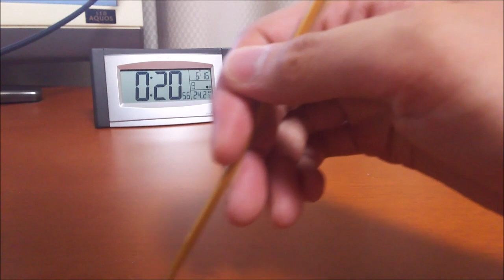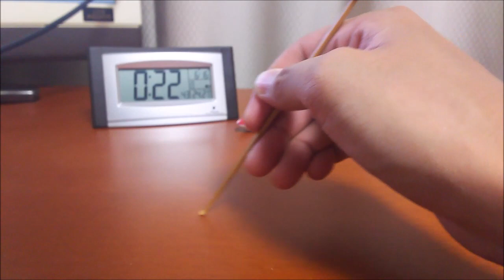【音フェチ】テーブル(机)を耳かきで引っ掻く！【ASMR】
さー日曜日はどう過ごされますか？
自分は仕事でございます。おまけに天気も荒れるみたい。。